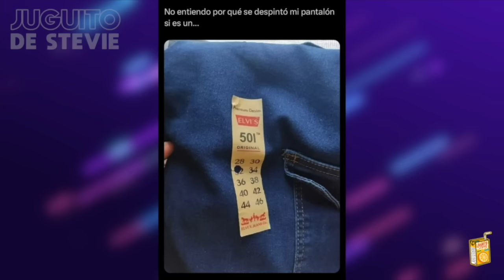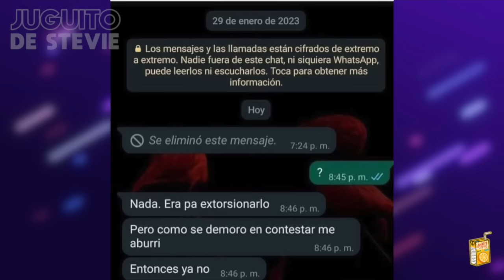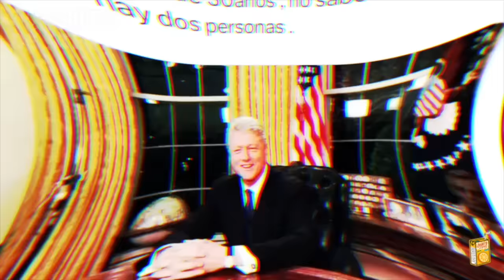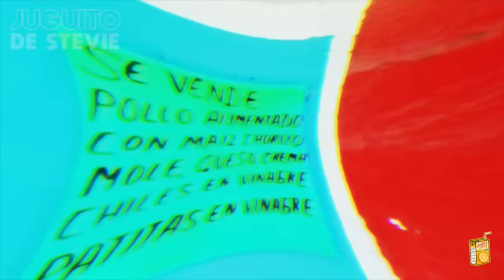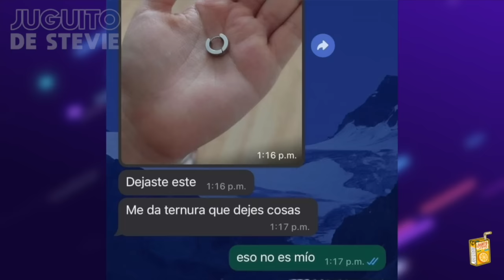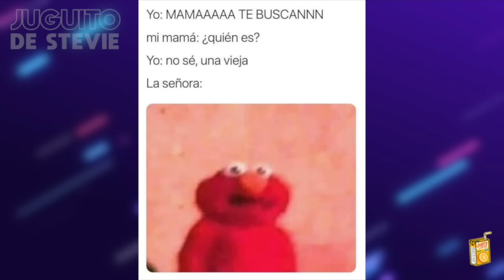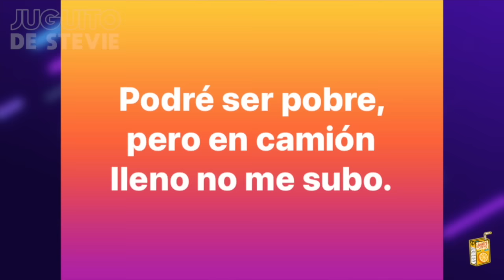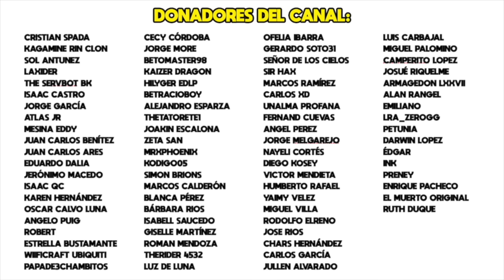P2 LOS MEJORES MEMES DE JULIO DEL 2023